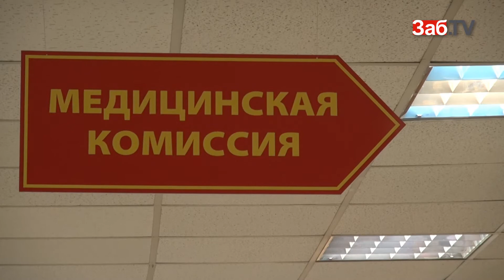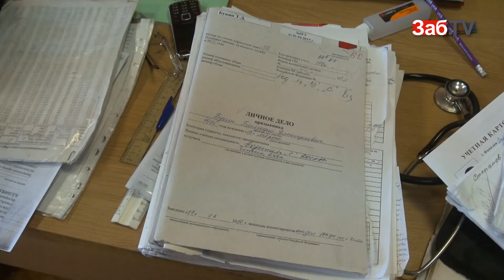У читинских призывников плохое зрение